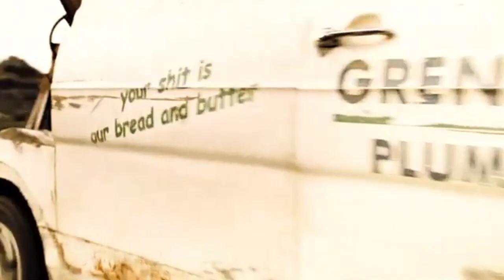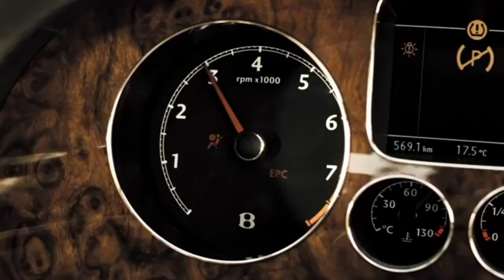Bentley Continental GT [Doomsday]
Audio Track: L.O.O.P - Fantasies (No Hopes Remix)
dubas x86